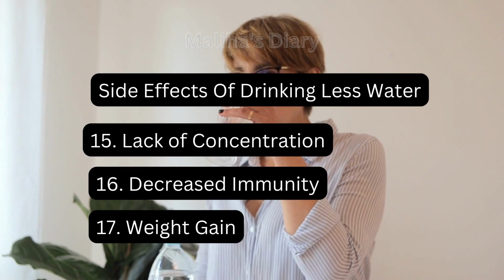The Surprising Side Effects Of Drinking Less Water: What You Need to Know | Maliha's Diary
Side effects of drinking less water can range from mild to severe and can include headaches, fatigue, dizziness, dry mouth, constipation, confusion, and decreased urine output. Dehydration can also lead to more serious health complications such as kidney stones and electrolyte imbalances. Additionally, not drinking enough water can make it difficult for the body to regulate its temperature and can cause chills, sweating, and other uncomfortable symptoms. If the body is not adequately hydrated, it may also not be able to perform normal functions such as digestion, absorption of nutrients, and proper circulation.